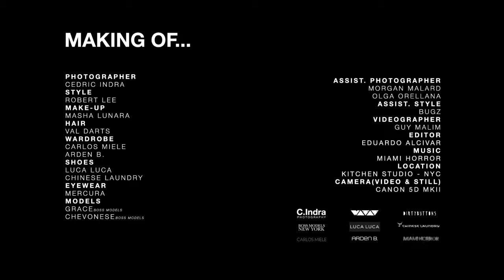Making Of Carlos Miele 2010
Studio D' Arts
626 Broadway
102

An experienced salon boasting training from advanced academies such as Aveda, Arrojo, and Sassoon, our hair services are unrivaled. Specializing in cut, color, bridal hair and more. Book today!